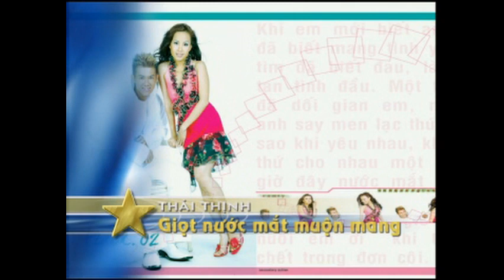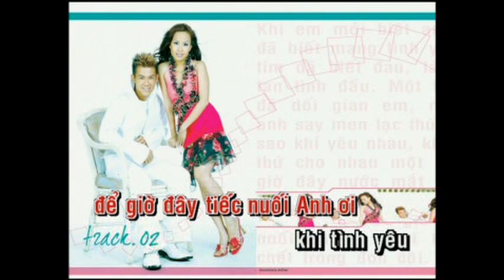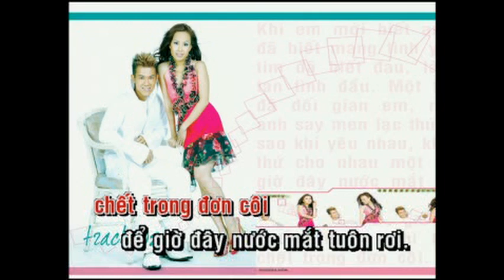Giọt Nước Mắt Muộn Màng - Cẩm Ly (Karaoke)